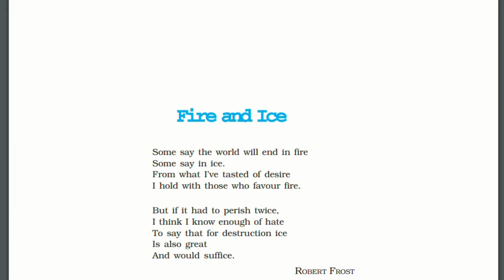Fire and Ice